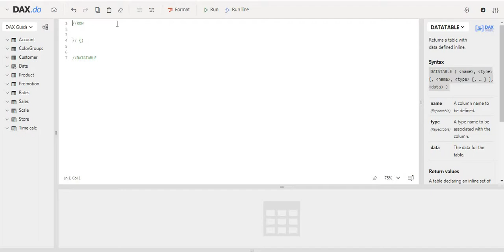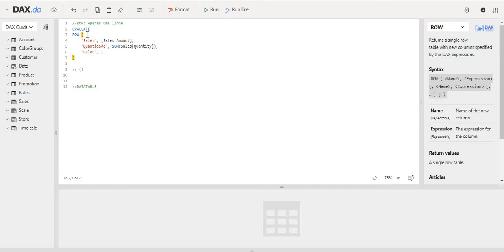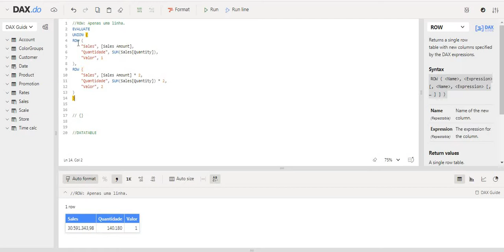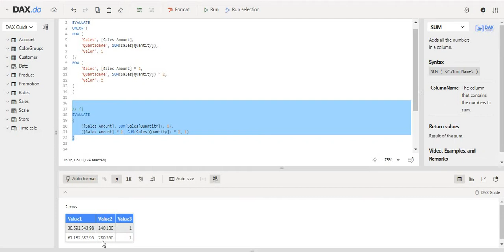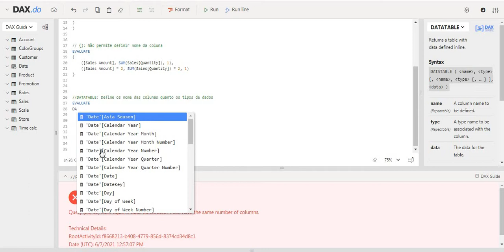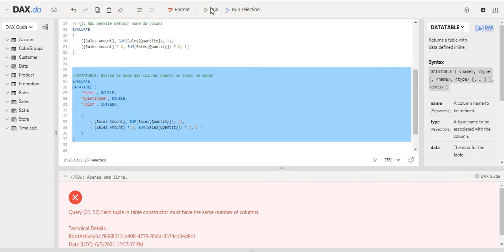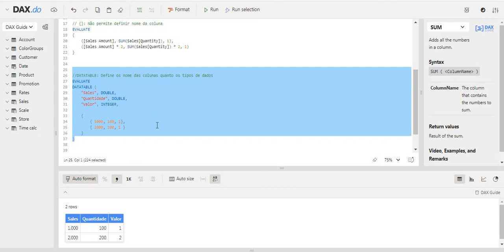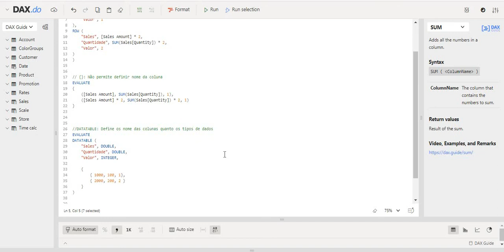Power BI DAX - Tabelas estáticas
Como criar tabelas estáticas com medidas, expressões e constantes.